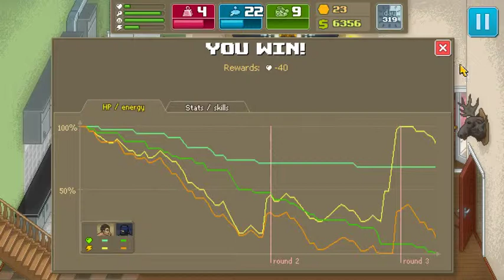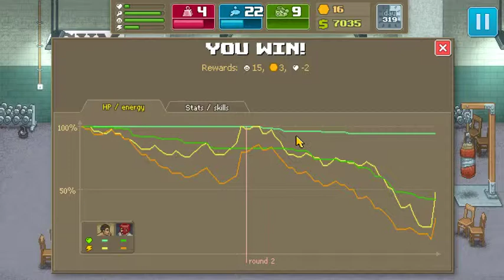Punch Club - 51 - This Game Is Mostly About Pizza